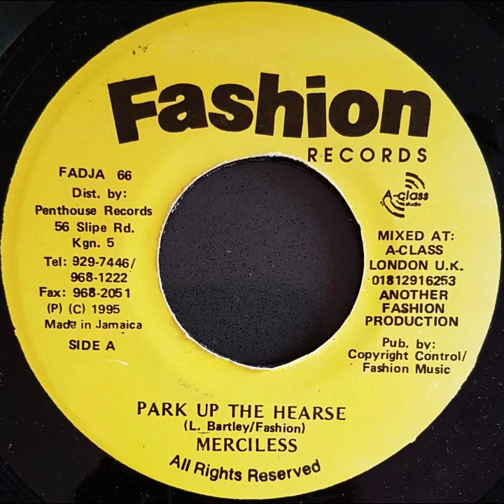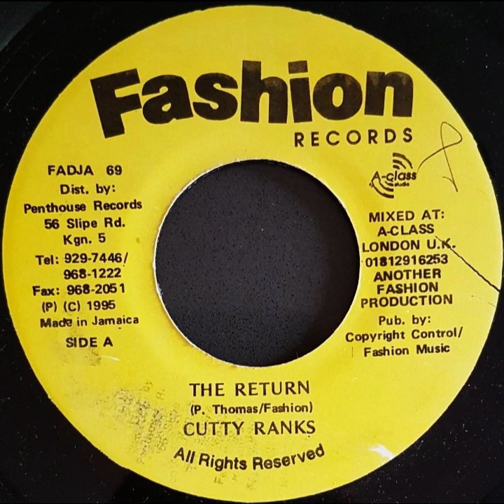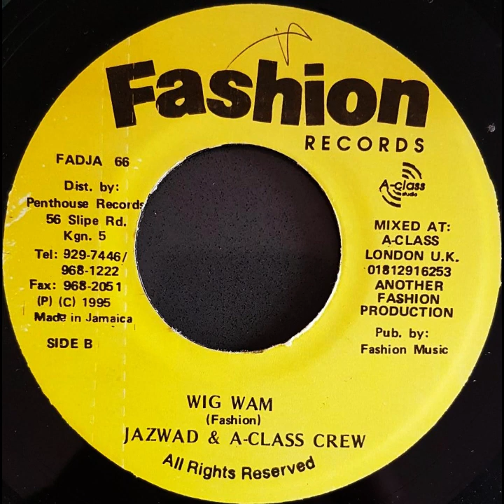Wig Wam Riddim Mix: Frisco Banton, Merciless, Cutty Ranks & Version (Fashion Records 1995)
Frisco Banton - Light Up The Chalice (Fashion Records 1995)
Merciless - Park Up The Hearse (Fashion Records 1995)
Cutty Ranks - The Return (Fashion Records 1995)
Jazzwad & A-Class Crew - Wig Wam (Fashion Records 1995)